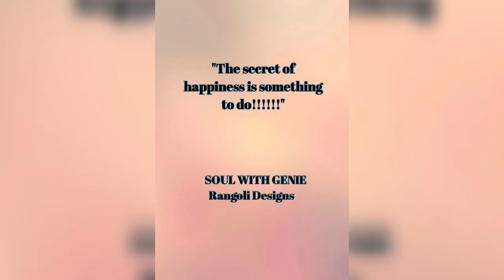||How to make 3D Rangoli designs||सोपी आणि आकर्षक देवा पुढे काढायची रांगोळी by soul with Genie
सोपी आणि आकर्षक देवा पुढे काढायची रांगोळी|| Easy & Beautiful daily Rangoli designs soul with Genie

Hellow Dear Friends
SOUL WITH GENIE!

About Channel:-
Dear Friends,
Soul with Genie is a channel for those who loves to make beautiful and different types of Rangoli like
● Sanskar Bharti rangoli Designs for special occasions
● Dot Rangoli With Colour
● Beginners Sanskar bharti Rangoli
● Free Hand Rangoli Designs
● Daily use Rangoli like Door Rangoli, Small Rangoli
● Border Rangoli
●  Flower Rangoli
● Rangoli for competition
● Rangoli with Msg
● New Year Rangoli
● Tricolour Rangoli
● Womens Day Special Rangoli
Etc.

■  "WHICH TYPE OF RANGOLI WOULD YOU LIKE TO SEE IN NEXT VIDEO PLEASE COMMENT!"

MATERIAL REQUIRED TO MAKE ABOVE RANGOLI:-
■LEAD PENCIL
■FUNNEL
■ WHITE RANGOLI
■ RANGOLI COLOURS
   ▪SKY BLUE
   ▪PURPLE

"●●●●●●THANK YOU FOR YOUR VALUABLE TIME AND VERY GRATEFUL TO YOU●●●●●●!